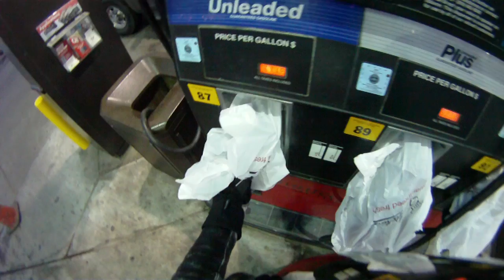Drenched/Sprayed in Gasoline!! [crazy pump failure story]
[MORE INFO BELOW!] Good thing this isn't SmellTube.  Ugh.  I gotta go soak these clothes.  Any tips for getting gas out of clothes, besides just soaking them?

Laurie Jennifer is a mostly friendly hooligan.  Today, she is grumpy pants.  Grumpy, gassy pants.  She doesn't believe in sugar coating.

Since this began uploading an hour and a half ago (when I first got home), I've been trying in vain to get the gas smell out of my gear.  It has not been promising so far.  I'm pretty bummed about losing a lot of really great gear.  When I recorded this, I figured it was just going to be the overpants.  Now it's looking like pretty much everything I was wearing.  Even my helmet reeks of gasoline on the inside.